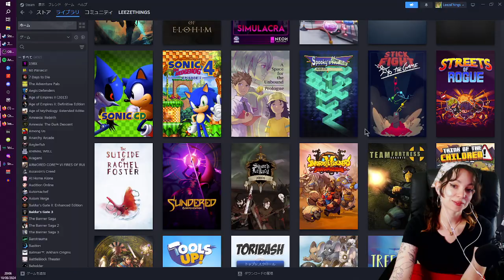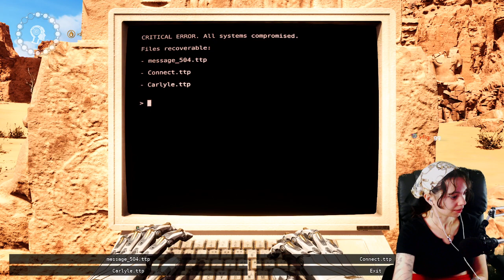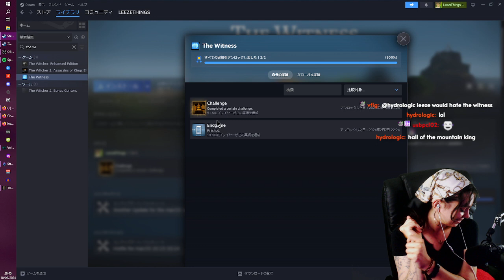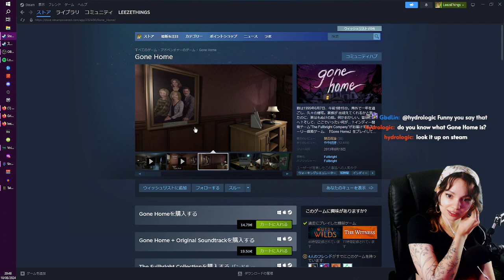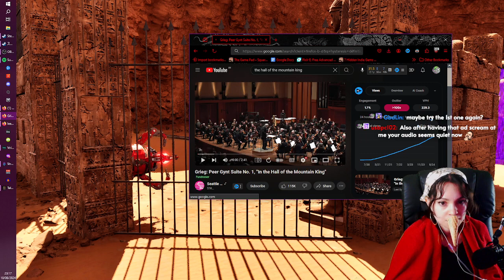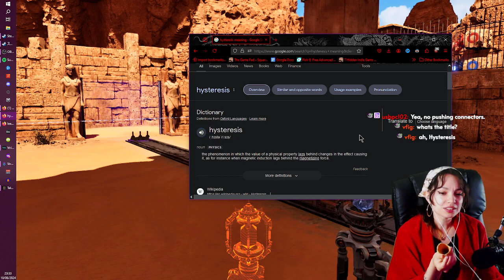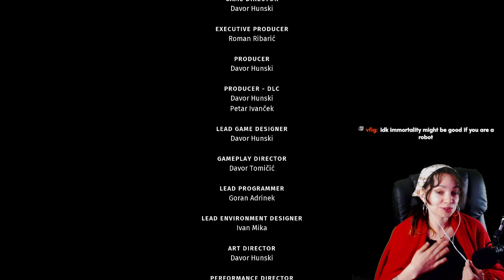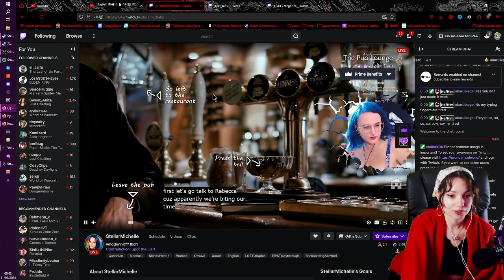Let's be better than Orpheus - Talos 2 DLC Full Streams Part 2